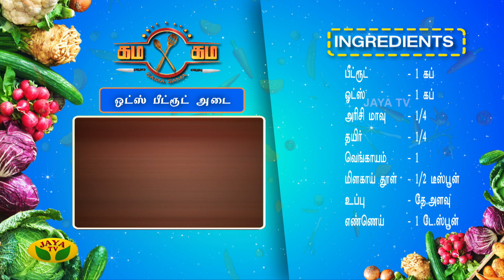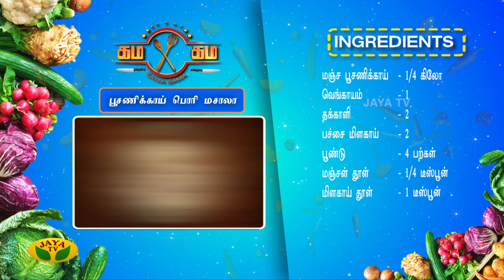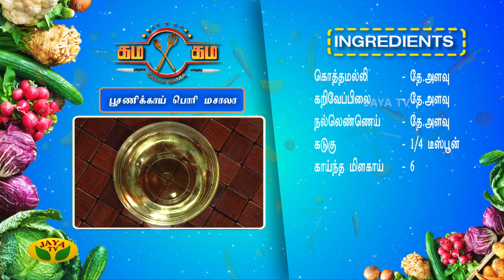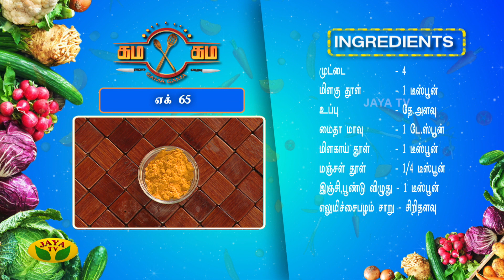ஓட்ஸ் பீட்ரூட் அடை | பூசணிக்காய் பொரி மசாலா | எக் 65 | Sunday கம கம | JayaTv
மஷ்ரூம் தோபியாஸ் | பூசணிக்காய் பொரி | மசாலா சிக்கன் வடை | Sunday கம கம | JayaTv

Category Entertainment